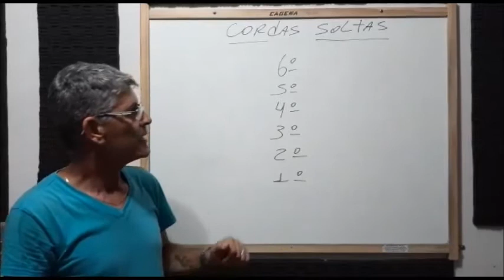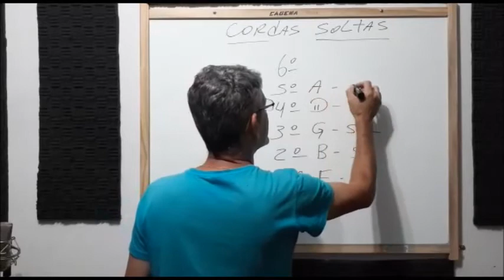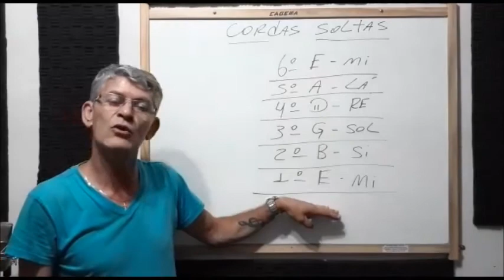MÚSICA - VIOLÃO - Prof. Eduardo - Aula 2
Aula 2 - Curso Música - Violão -  Professor Eduardo